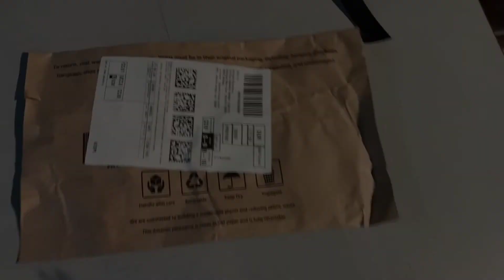Trip Preperation | Bike Modification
Facebook page: inside bodybuilding with nirupam